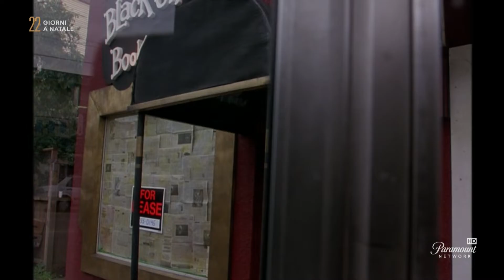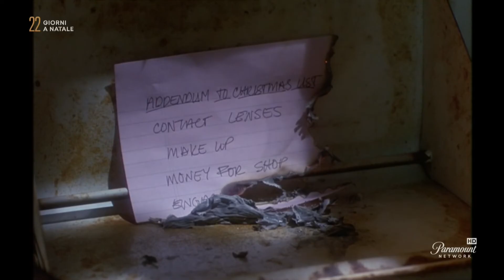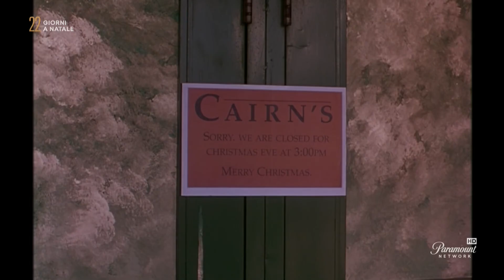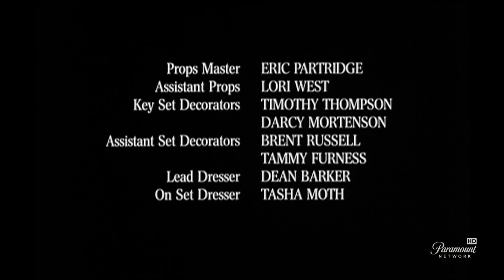Un Desiderio è un Desiderio - Film completo 1997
Film completo del 1997 diretto da Charles Jarrott.
Genere Commedia/Fantastico/Sentimentale.
Produzione USA.
Melody Parris, commessa ai grandi magazzini Cairn's, è una donna sognatrice, a tratti pure goffa e non baciata dalla fortuna. Nel suo luogo di lavoro è alle dipendenze di un capo più giovane di lei e ripone le sue speranze di riscatto sociale nella speranza che il suo fidanzato George la sposi.
 In occasione delle festività natalizie, Melody scrive come di consuetudine la lista dei regali che vorrebbe ricevere e la imbuca nella cassetta apposita destinata a Babbo Natale. I desideri di Melody, essendo un animo non corrotto,  sono molto semplici: fiori, trucchi, una cena nel lussuoso ristorante "La stanza del cielo". Con sua grande sorpresa vede avverarsi tutti i suoi sogni...

                                                            CAST

Melody Parris                            Mimi Rogers
George                                    Jano Frandsen
Dr. David Skyler                          Rob Stewart
Natalie Parris                          Stella Stevens
Danny Skyler                                Bill Switzer
Naomi                                       Enuka Okuma
April May                                 Madison Graie
Mr. Garrett                         Andrew Johnston
Faith                                          Marla Maples
Eric Katz                                       Tony Griffin
Daumier                            Gary Hetherington
Suzie                                        Tanja Reichert
Caroline                                  Anne Farquhar
Ted                                               Paul Raskin
Josh                                      Brandon Magas
Kristy                                   Charlotte Sander
Cynthia Mottola                Stefania Ciccone
Maitre D'                               Andrew McIlroy
Uffiaciale Moriarty                    Anthony Ulc
Cassiera di banca                 Jenny Mitchell
Commesso gioielliere                Tim Bissett
Ben                                            Alvin Sanders
Liz                                                 BJ Harrison
Ragazza dei fiori                      Rheta Hutton
Babbo Natale                             Percy Hayes
Elfo                                                 Greg Barr
Elfo                                          Doreen Sugrue
Cliente impaziente          Wendy Donaldson
Cliente ai profumi                          Benita Ha
Pianista                                 Marc Gawthorp